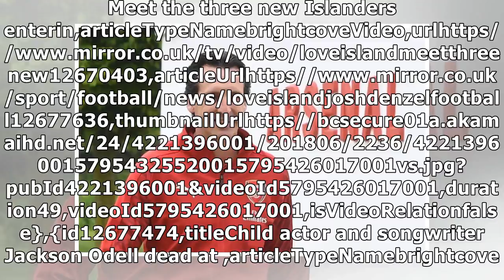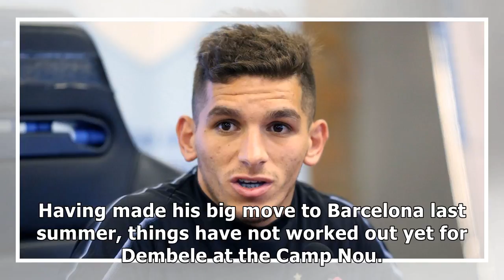7 players Arsenal will be scouting at World Cup 2018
7 players Arsenal will be scouting at World Cup 2018
Transfer update The latest on Fekir, Mahrez and Sp...